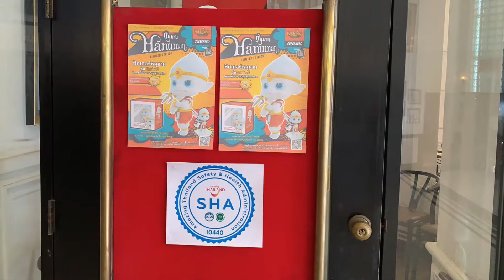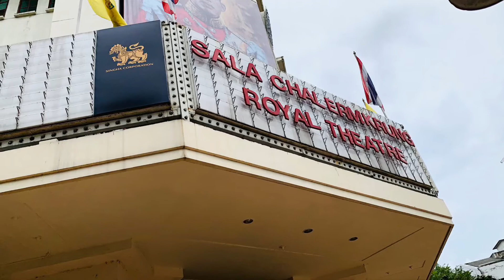Vlog 18｜曼谷｜叉隆功皇家剧院｜孔剧｜Bangkok |Thailand